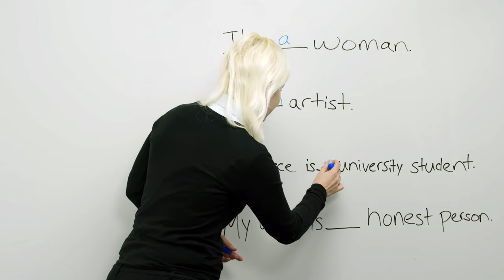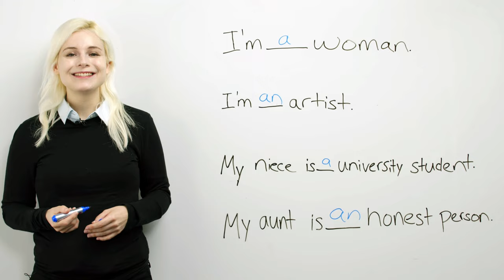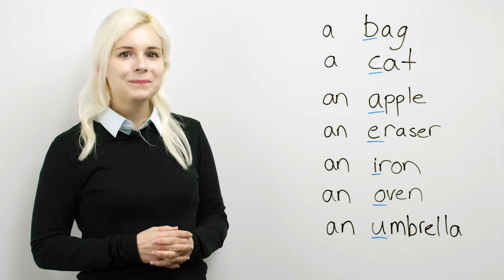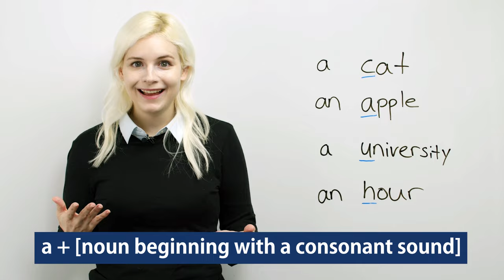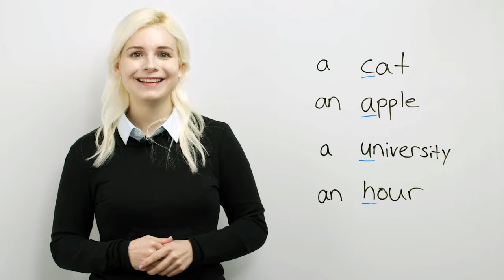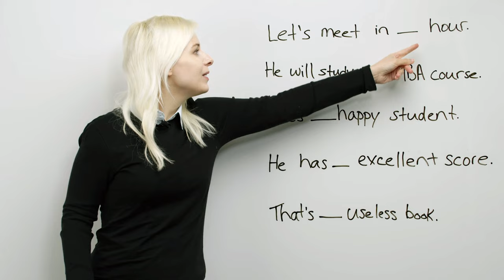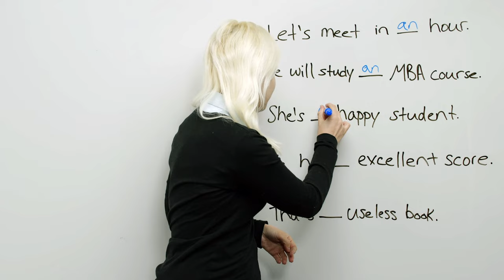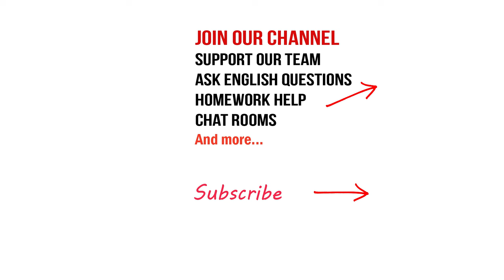a / an before a vowel or consonant sound | Indefinite Articles | Learn English Grammar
Show Love and Support - Coffee For Teachers

⏱️ Timecodes ⏱️
0:00 a / an Indefinite Articles
2:13 Consonants and Vowels with Indefinite Articles
4:19 Grammar Rule of Indefinite Articles
6:24 Extra Examples of Indefinite Articles
7:39 Extra Practice of Indefinite Articles
9:42 Homework and Quiz | Indefinite Articles